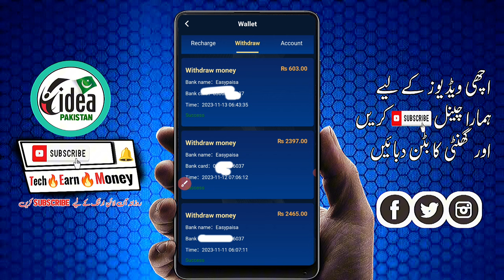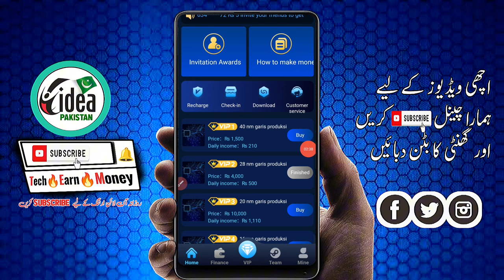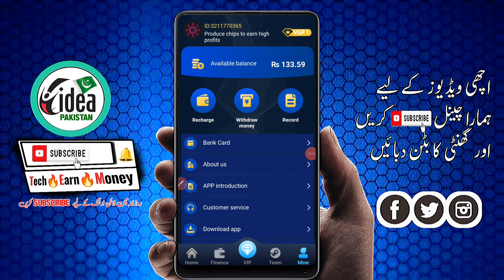Chip Pakistan Earning app • Chip king App Withdraw Update • chip Pakistan scam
Topics
• chip pakistan live withdraw
• chip pakistan Earning app 2023